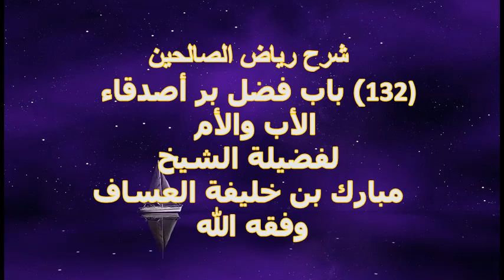شرح رياض الصالحين (132) باب فضل بر أصدقاء الأب والأم لفضيلة الشيخ مبارك العساف وفقه الله